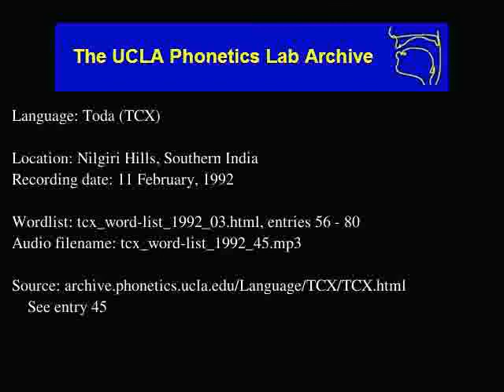Toda audio: tcx_word-list_1992_45